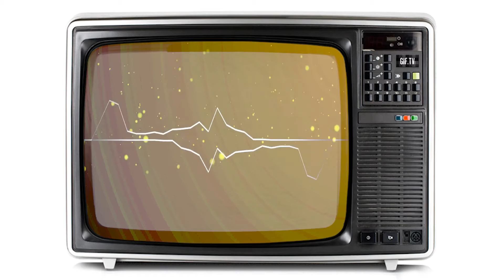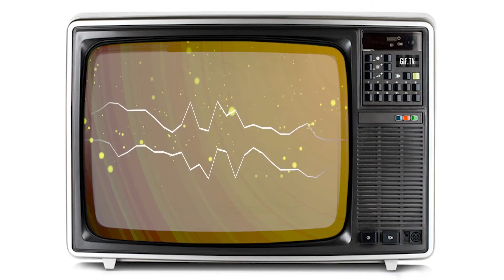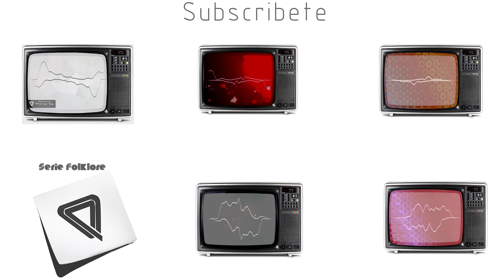Rafael Encarnación – Muero Contigo (Mando Sarit REMIX)